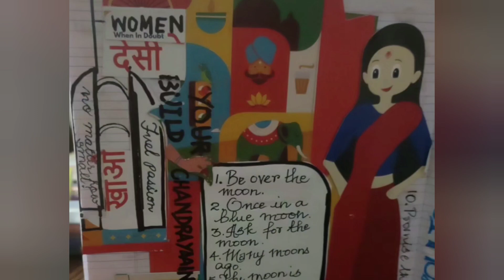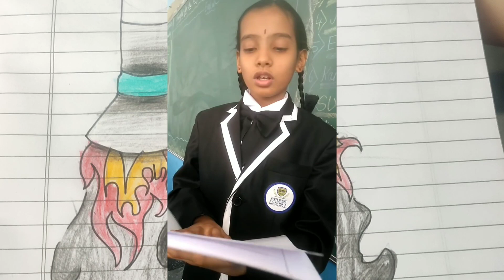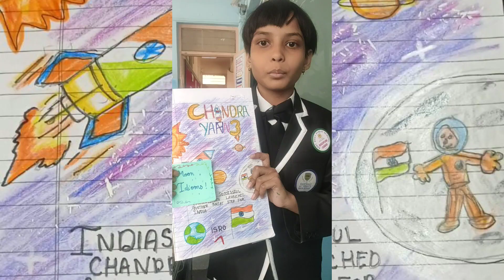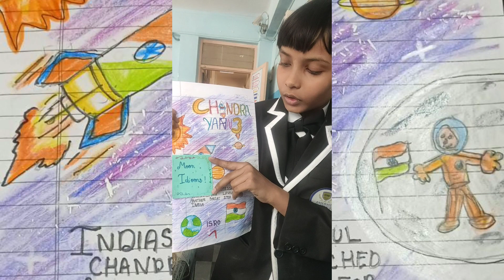EWPS, ENG. LAB. 6A USAGE OF MOON SAYINGS AND IDIOMS